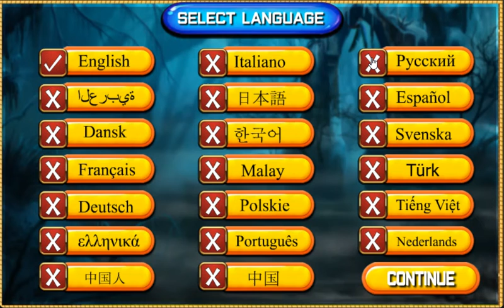Find The Fantasy Fairy Girl Magic Cap Walkthrough